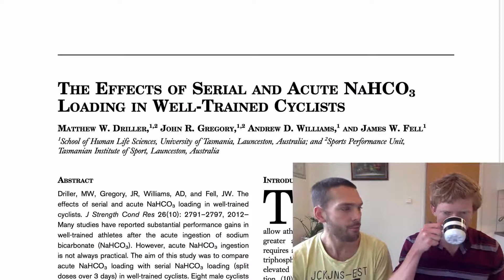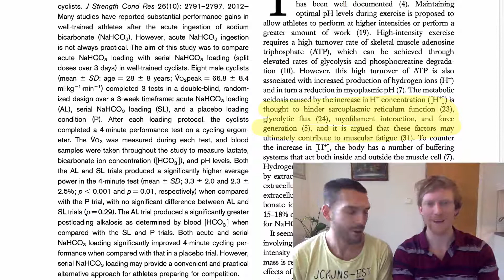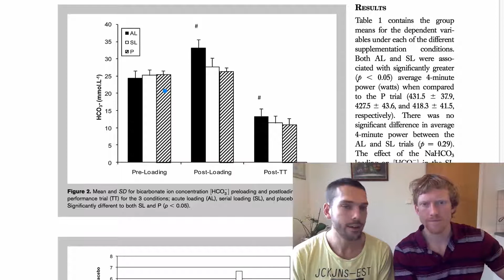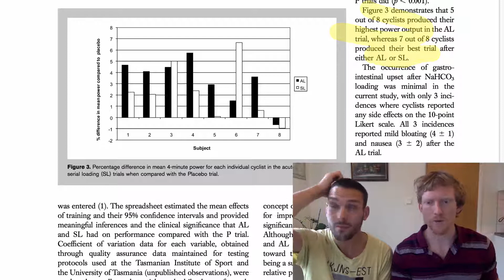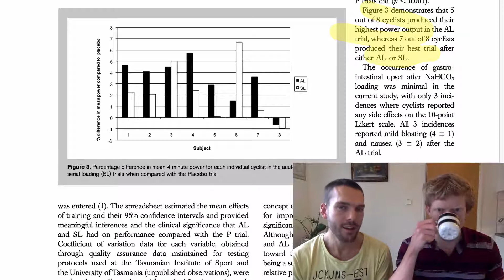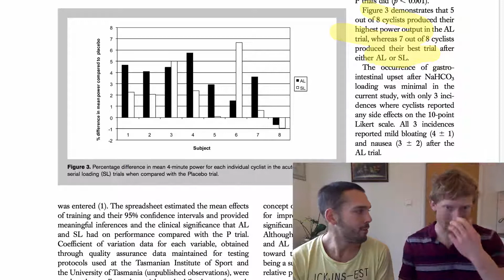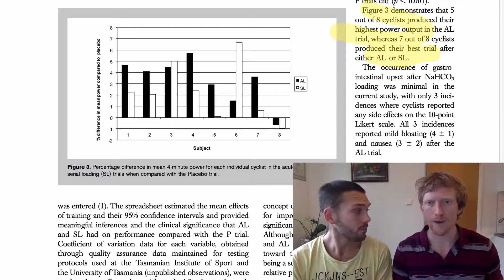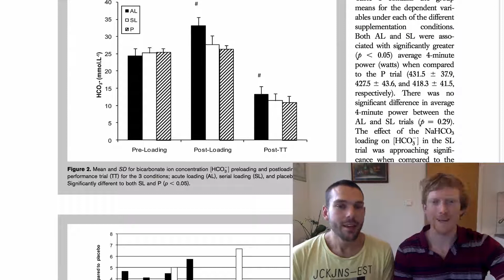#012 - Prestera Mera med BIKARBONAT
Introduktion

Vem av er som lyssnar älskar inte känslan av ben som är fulla av mjölksyra? I detta avsnitt bryter vi ner hur du kan orka lite längre nästa intervall eller kanske till och med en intervall till. Du får inte mindre mjölksyra, men den kommer däremot senare om nu din mage överlever. Mer om hur du hanterar bakpulvrets kraft i detta svettiga avsnitt!

Huvudområden

Varför är bikarbonat intressant
Hur kan 125 muffins vara svaret?
Bikarbonat, äckligt effektivt. Eller äckligt och effektivt.

Värdar